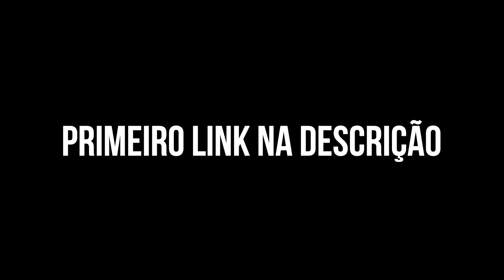Qual a Relação entre EMOÇÕES e DOENÇAS Crônicas? | Hipnoterapeuta Erika Yumi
📲 Comece o seu Negócio Digital 📲
Método Primeira Venda em 7 Dias

Erika Yumi é Hipnoterapeuta e Instrutora de Hipnoterapia.

Nesse corte Erika explica como as emoções registradas na nossa mente subconsciente durante a vida influenciam no desenvolvimento de sintomas  crônicos e na ativação de doenças genéticas.

Conversas interessantes para pessoas inteligentes.